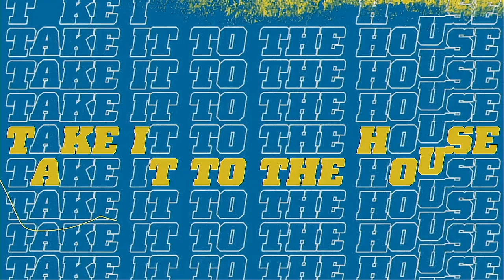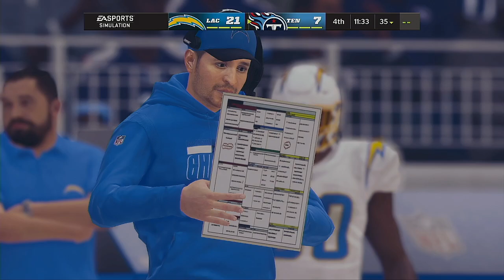NFL 2021 22 Playoffs Division Round Game Los Angeles Chargers @ Tennessee Titans